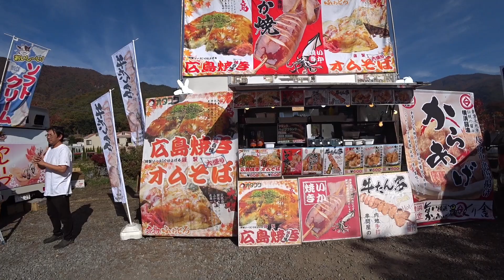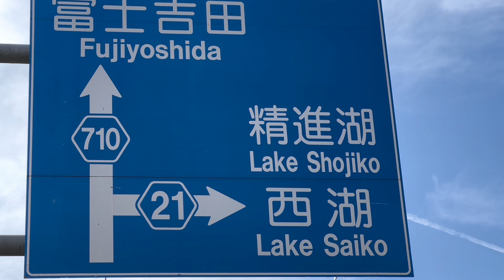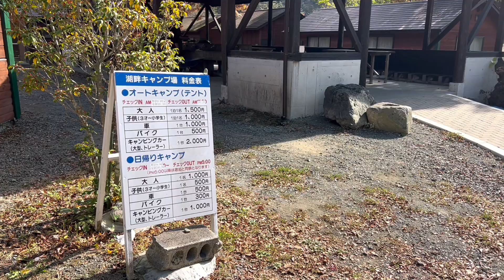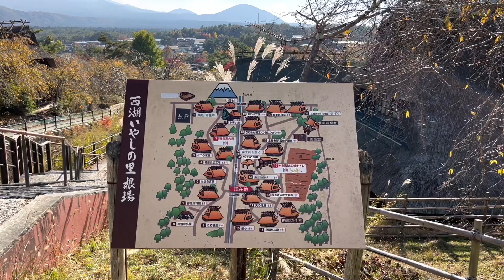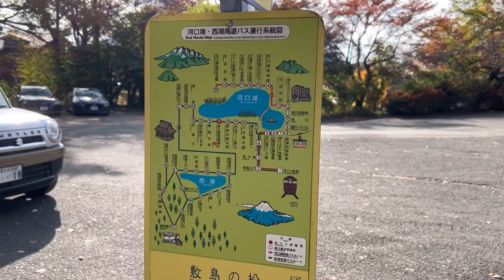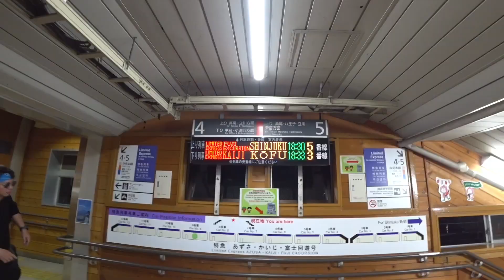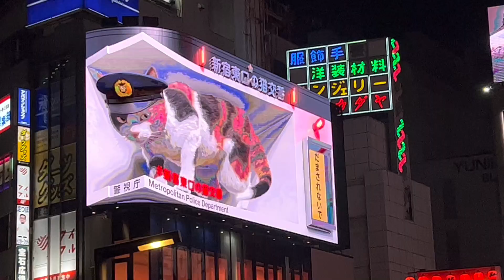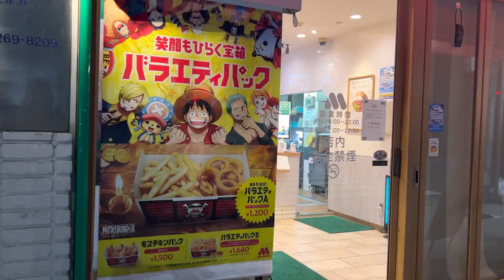ปั่นBROMPTONเที่ยวญี่ปุ่น วันที่8 Lake Saiko